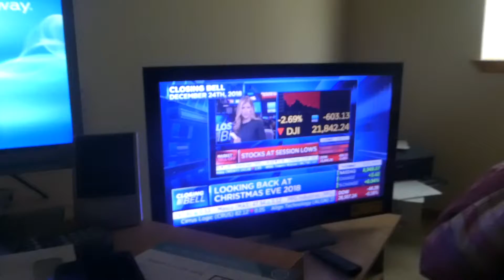South Archer Live - 12/24/2019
Received X'mas Gift yesterday.